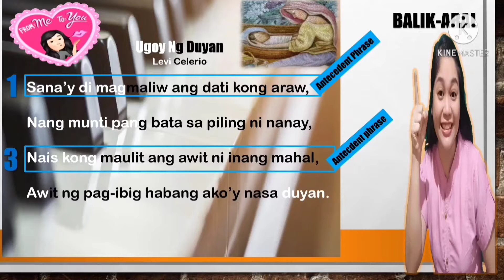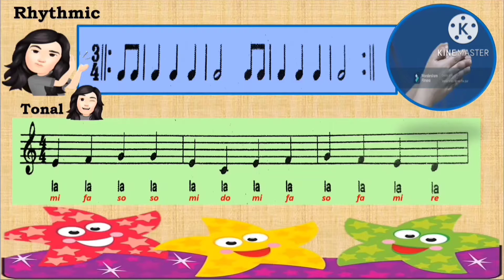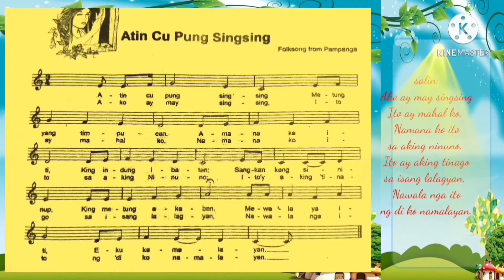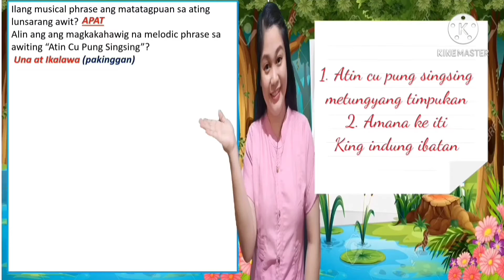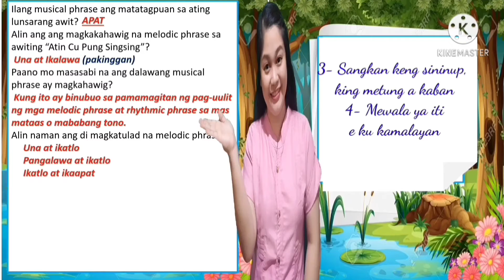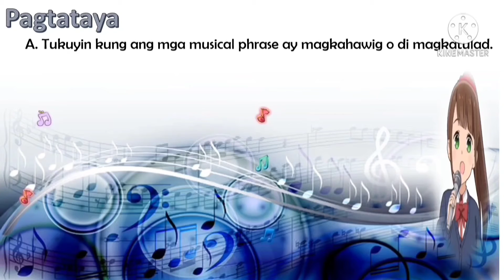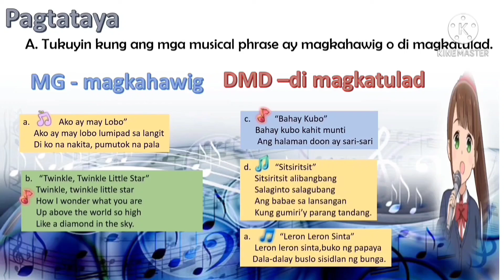MAGKAHAWIG AT DI MAGKATULAD NA MGA MUSICAL PHRASE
MUSIC 4- UNIT 3 Aralin 3